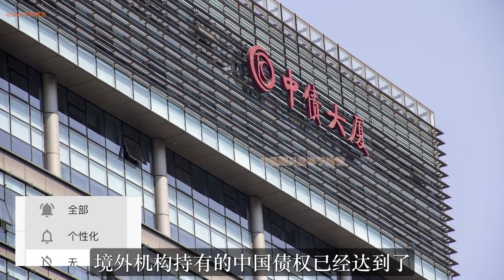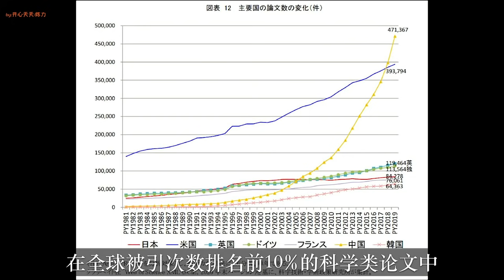3.77万亿现金疯狂涌入中国，中国再抛8740亿美债！美国态度大变，美财长上门求和！对华提八个要求，网友：做梦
阿富汗大变天！拜登想腾出手遏制中国的算盘落空！中国已多做万全准备，特朗普呼吁拜登辞职
国际空间站又闹出大事故！俄罗斯爆猛料：美宇航员为了提前回地球，把俄联盟MS-09飞船钻了个洞。中国空间站要提防